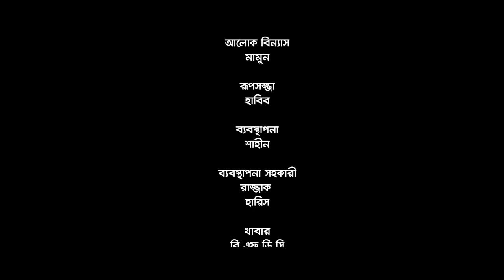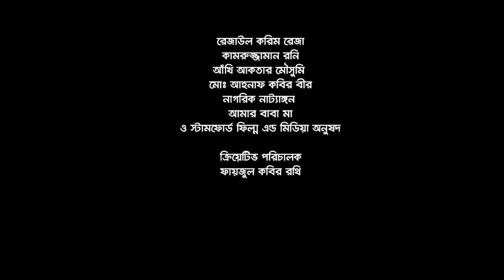X Gf Jokhon Bua | এক্স জিএফ যখন বুয়া | Alif Chowdhury |Shakila Parvin| Bangla Natok 2022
Drama : X Girlfriend Jokhon Bua
Script : Ariha Chowdhury
Creative Director : Faizul Kabir Rothi
Starring : Alif Chowdhury , Shakila Parvin , MKH Pamir , Mou Shikha , Moon Moon Biswas , Rishad Abdullah , Faizul Kabir Rothi
D.O.P : Mir Hannan
Edit & Color : S Shopno
Poster Design : Tahmeed Hossain
Make-up Artist :  Habib
Chief Asst. Director : Md Nazim Uddin
Production Promote :  Khansa Zamil & Mohammad ibrahim
Producer : Md Zamil Uddin
Label : My Sound
My SoundProduced and Distributed by My Sound.